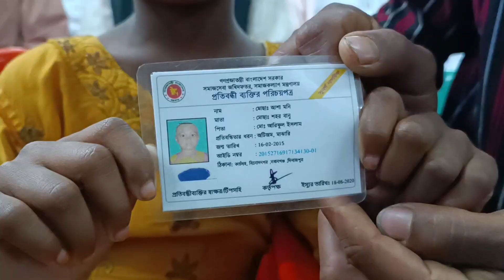নবাবগঞ্জে অটিজম দিবস পালিত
দিনাজপুরের নবাবগঞ্জে অটিজম দিবস পালিত